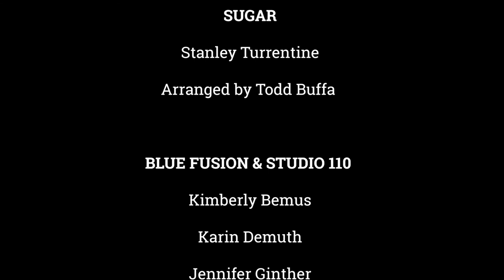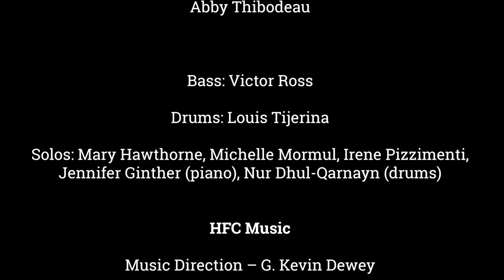Sugar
“Sugar” (by Stanley Turrentine; arranged by Todd Buffa)

Performed by Blue Fusion & Studio 110 (Henry Ford College, Dearborn, Michigan).